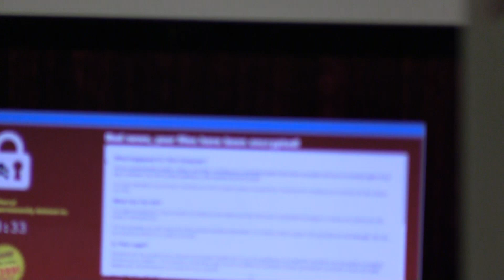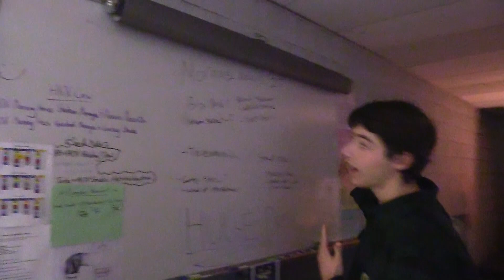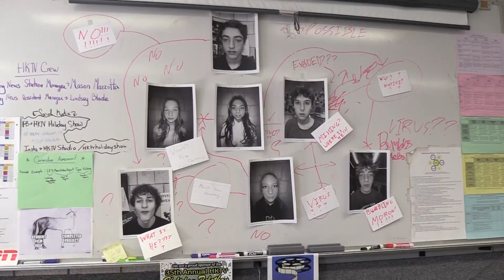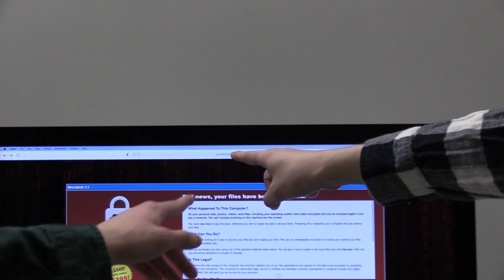Modern Education 2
Haddam Killingworth High School - Damen Ridgeway & Mason Mazzotta

2024 Nominations for Best Cinematography and Best Performance (Damen Ridgeway)

Winner for Best Performance  - Damen Ridgeway